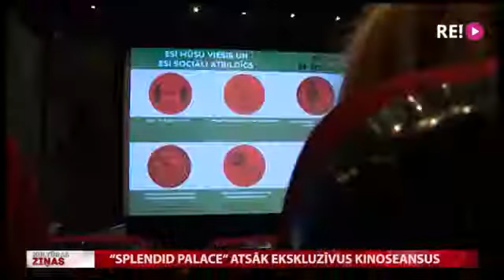Kinoteātris «Splendid Palace» atsāk ekskluzīvus kinoseansus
LTV1 raidījums "Kultūras ziņas" sižets
Pēc divu mēnešu pārtraukuma šodien durvis vēris arī pirmais kinoteātris. Tas ir kino ”Splendid Palace”, kas turpmāk katru darbadienu skatītājus aicinās uz diviem ekskluzīviem kinoseansiem «Nāciekšā!». Tajos vietu skaits būs ierobežots, un kinomīļiem nāksies ievērot drošības pasākumus, lai neapdraudētu sevi, citus skatītājus un kinoteātra personālu. Par jauno kino apmeklēšanas kārtību un to, ko redzēsim uz ekrāniem, stāsta Linda Veinberga.
Sižets publicēts 2020. gada 19. maijā.